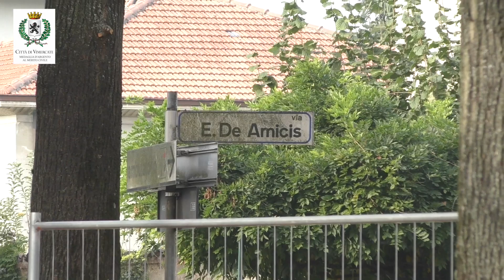La riqualificazione del parco di via De Amicis a Velasca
In questo video i lavori di riqualificazione del parco pubblico di Via De Amicis a Velasca